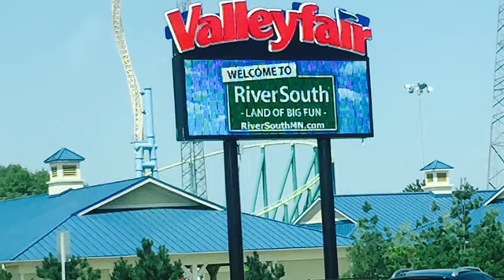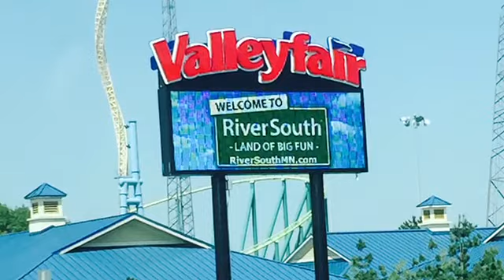ValleyFair Vlog! | Morgan Feather